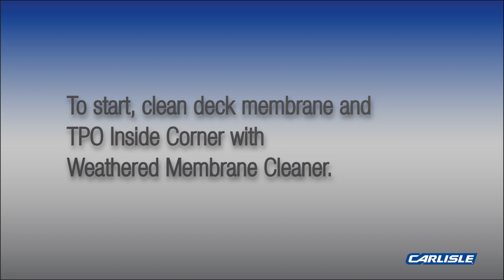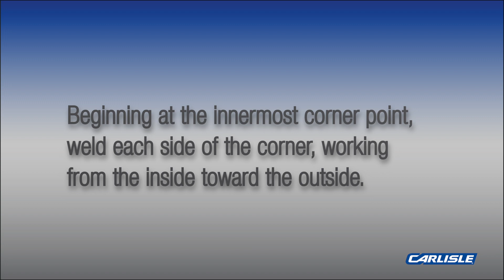Pre-Molded Inside Corner Flashing Detail U-15A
TPO Detail video demonstrating the use of Carlisle's Pre-Molded Inside Corner Flashing. (U-15A)